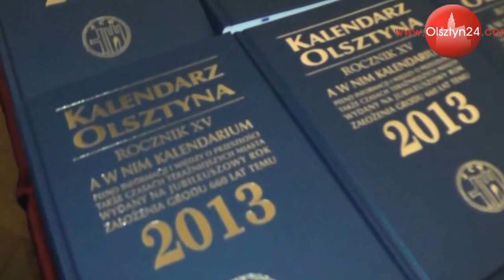Promocja „Kalendarza Olsztyna 2013”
Promocja XV edycji „Kalendarza Olsztyna” na rok 2013 | Zamek Kapituły Warmińskiej w Olsztynie | 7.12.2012